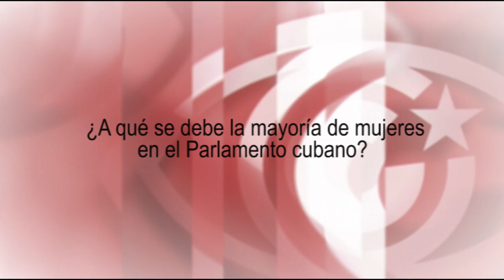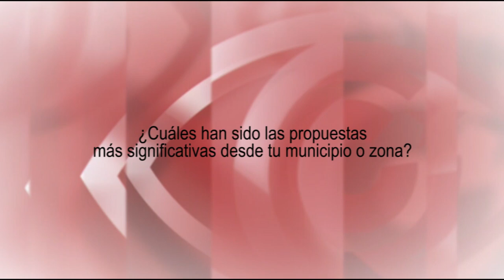`La Asamblea Nacional es reflejo y espejo de la sociedad cubana´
Yansi María Bravo es la Contralora Jefa en La Habana y diputada a la Asamblea Nacional de Cuba. ¿A qué se debe que el Parlamento cubano
sea casi el más feminizado del mundo?, le preguntamos. Fuente